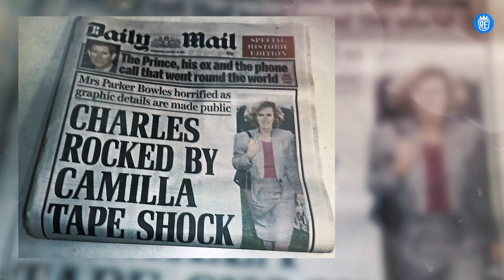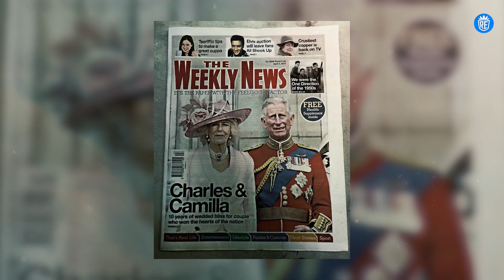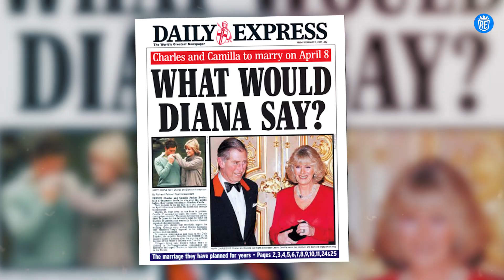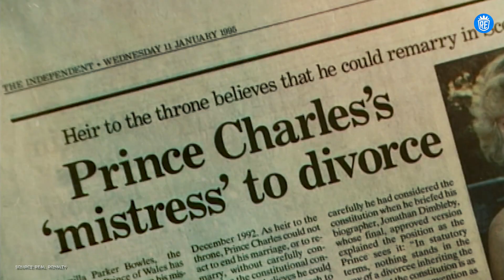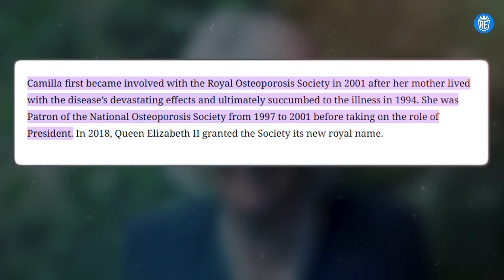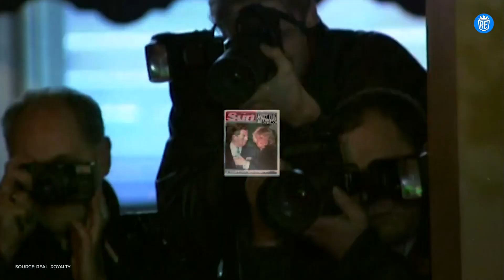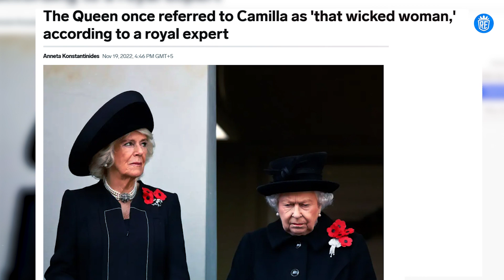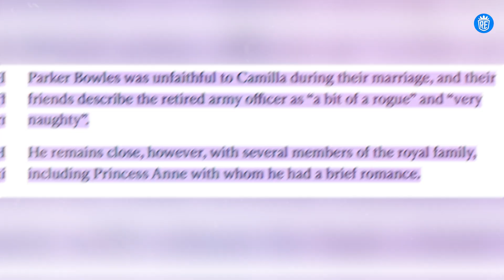Why Camilla Parker Bowles Had a POOR REPUTATION?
Join us as we delve into the controversial and complex story of Camilla Parker-Bowles, now Queen Consort, and explore the reasons behind her once poor reputation. In this eye-opening video, we reveal 15 key factors that contributed to the public's negative perception of her, tracing her journey from being labeled "the most hated woman in Britain" to her current royal status.

👑 Key Points Covered:
➜ Her Affair with King Charles III and Its Impact
➜ Princess Diana's Revelatory Interviews
➜ Media Portrayal as a Homewrecker
➜ Challenges in Her Early Public Appearances
➜ The Enduring Public Adoration for Princess Diana
➜ And more...

🔍 Discussion Points:
▪ Analyzing Camilla's journey from a royal mistress to Queen Consort.
▪ Understanding the role of media and public opinion in shaping her image.
▪ The evolution of her relationship with the royal family and the British public.

💬 Share Your Thoughts:
What's your perspective on Camilla Parker-Bowles’ reputation? How do you think her image has changed over the years? We'd love to hear your opinions in the comments below!

🔔 Stay Informed:
Dive deeper into royal history, controversies, and insights with us.

This video was produced by: UNITY FILMS.
WRITER : MAHNOOR
VOICEOVER ARTIST: Secil
EDITOR: ADEEL
THIS VIDEO IS OWNED BY:  ROYAL EDGE